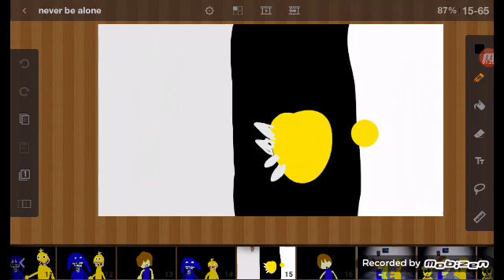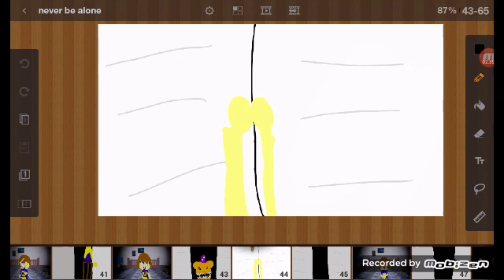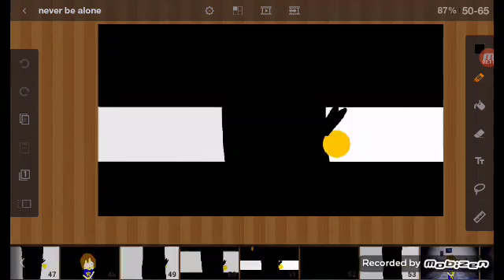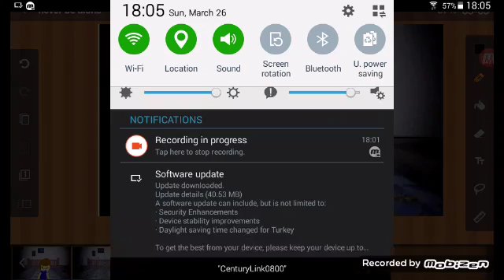Thx guy I love you for sticking with me but please don't dislike ok so the song is never be alone:)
Thx for this guys now you guys love this please